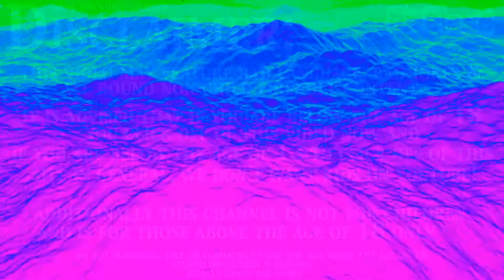||Phoenix Games|| Dinosaur Adventure (PS2)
Platform: PlayStation 2
Genre: Miscellaneous » Edutainment
Developer: The Code Monkeys
Publisher: Phoenix Games
Release: 2006
Commentary: Yes
First time playing game: No (The PSX version counts)